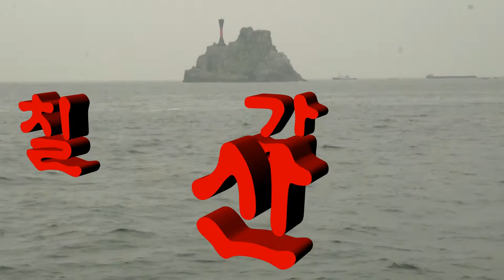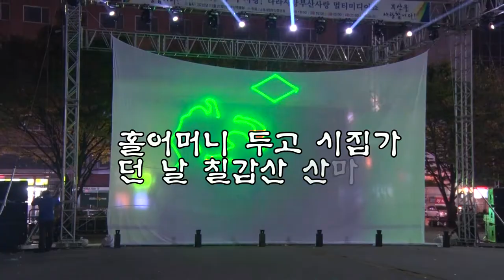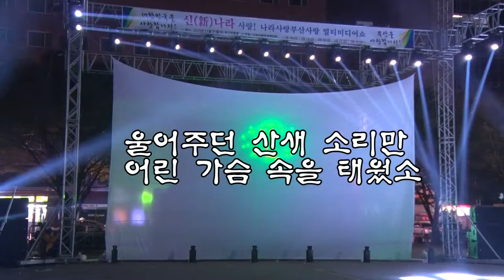칠갑산 우곡철인